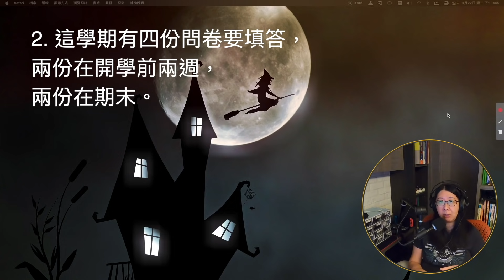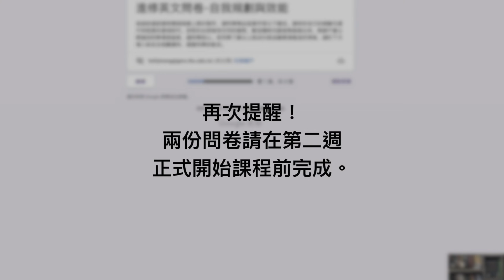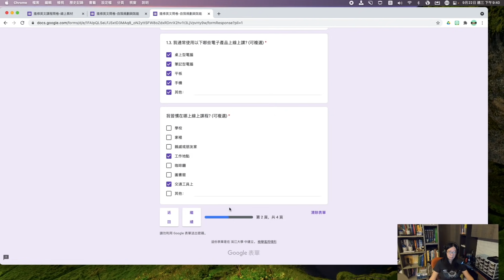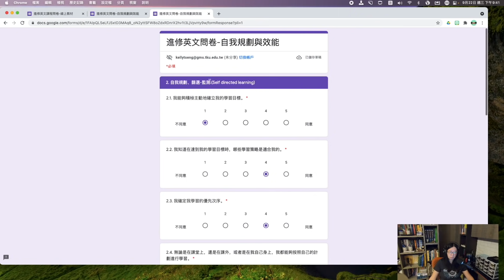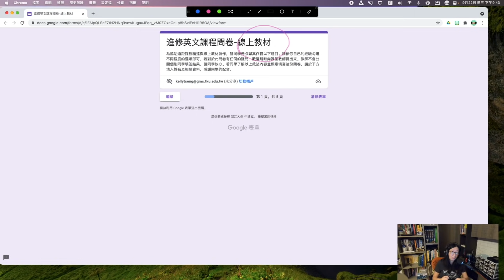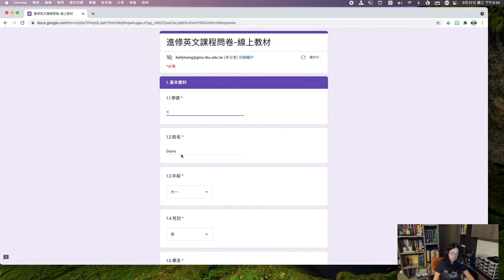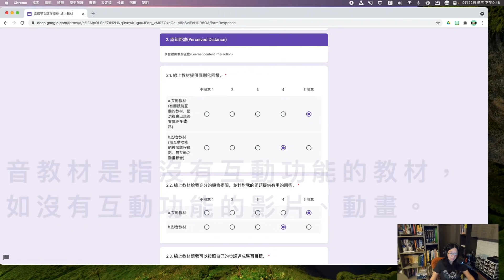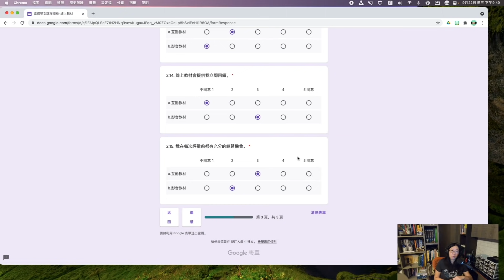【110進修英文】課程問卷填答須知